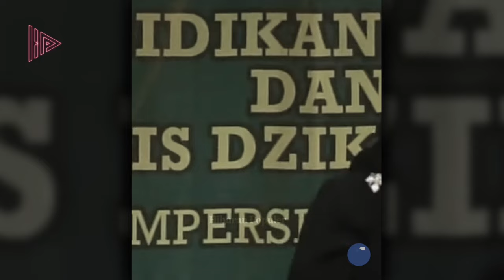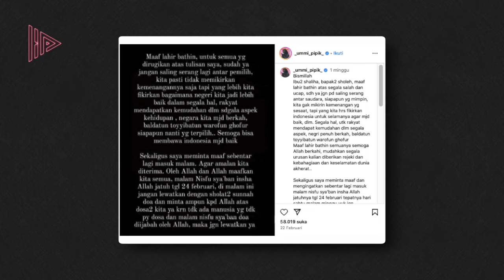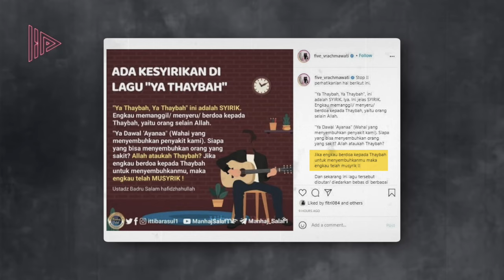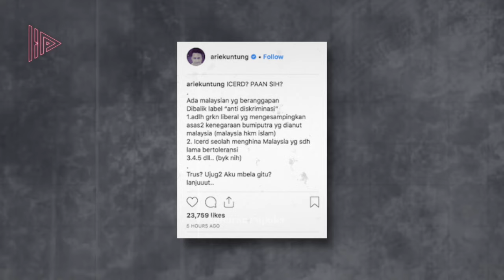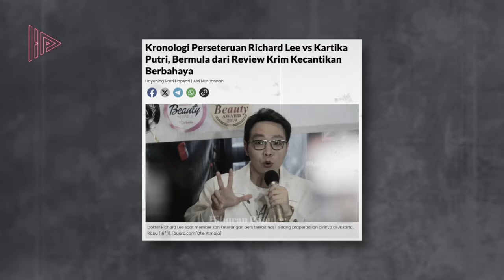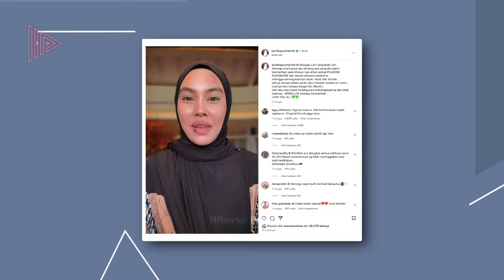MASYA ALLAH BERUBAH DRASTIS! Deretan Artis Indonesia Hijrah Yang Penuh Kontroversi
Ustadz kondang Das'ad Latif dalam sebuah ceramahnya pernah menyindir orang-orang komunitas hijrah yang sangat gampang melabeli seseorang sebagai kafir seolah menjadi panitia hari kiamat.
Das'ad Latif mengungkapkan, ia bahkan pernah kena sasaran dari orang-orang yang suka mengkafir-kafirkan orang lain.
Menurutnya, ia sampai pernah saling berbalas dengan seseorang di facebook yang menuduhnya tidak mengamalkan sunnah hanya karena tidak memiliki jenggot.
Tak hanya masyarakat umum, Ustad asal Makassar ini juga pernah menyebut jika ada artis yang baru dua bulan hijrah tapi sudah mengkafir-kafirkan sesama muslim. Hal itu ia ungkap saat hadir dalam podcast Deddy Corbuzier.
Meski tidak disebut siapa artis yang dimaksud, namun ada sederet artis yang telah mantap berhijrah, pernah disorot publik karena menuai kontroversi tentang berbagai hal.